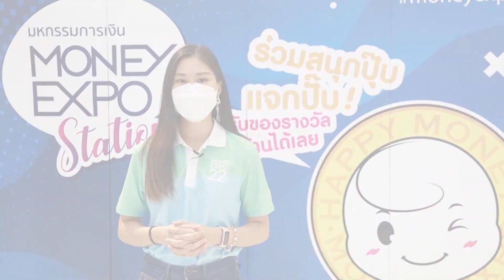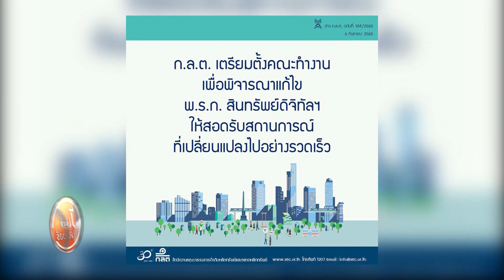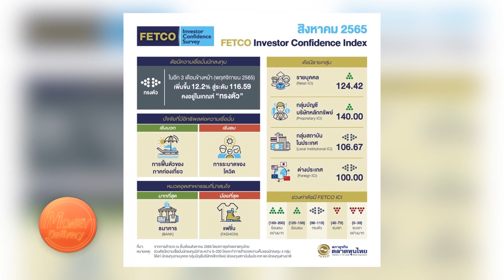ผู้ผลิตน้ำมันและก๊าซเตือนอังกฤษขาดแคลนพลังงานแนะเร่งลงทุน | 7 ก.ย. 65 | Money Delivery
(รีรัน) Money Delivery 07 ก.ย. 65

📌 ผู้ผลิตน้ำมันและก๊าซเตือนอังกฤษขาดแคลนพลังงานแนะเร่งลงทุน
📌 “มิตซูบิชิ” ราคาหุ้นพุ่งรับอานิสงค์เยนอ่อน-ดีมานด์อาเซียนแกร่ง
📌 "ยูไนเต็ด แอร์ไลน์" ขู่เลิกให้บริการที่สนามบินเจเอฟเค หากไม่เพิ่มเที่ยวบิน
📌 ธปท. ย้ำขึ้นดอกเบี้ยค่อยเป็นค่อยไป หนุนเศรษฐกิจไทยฟื้น
📌 ระยองเศรษฐกิจฟื้น มันนี่ เอ็กซ์โป ยอดพุ่งกว่า 9 พันล้านบาท
📌 กรุงไทย เปิดลงทุนหุ้นอเมริกาผ่าน DRx ครั้งแรกนำร่องอ้างอิงหุ้น Apple-Tesla 29 ก.ย.
📌 ก.ล.ต. เตรียมตั้งคณะทำงานพิจารณาแก้ไข พ.ร.ก. สินทรัพย์ดิจิทัลฯ